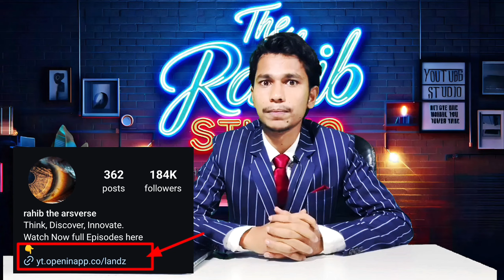Watch Now Full Episodes 📌 The ARSVERSE | The Rahib Studio